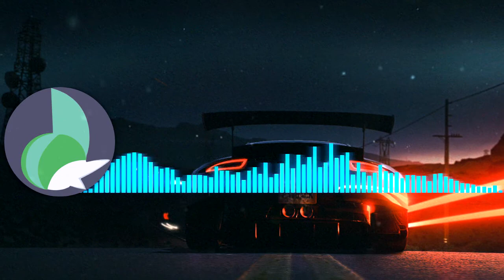Strobe Dancing By Dionisius and Spazio No Content ID Eurobeat With Visualizer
👉 Please do enjoy this Content ID Eurobeat equipped with a Visualizer, which is also upbeat music just perfect for racing music, drifting, touge, running, and so much more! 👍

🎧 Be sure to crank up that resolution to max for extra awesomeness! 🎧

Artist ➢ Dionisius and Spazio

Title ➢ Strobe Dancing

⬇️ 🔗 For people who use the music here on their videos periodically. 🔗 ⬇️
🍱 Adding me to your feature box on your channel would be the upmost appreciated. 🍱

But,

🔊 Mentioning me in the description, or if you prefer a pinned comment by yourself. That would be just fine. 🔊

⬇️ 🤝 If you want to support me (much appreciated). 🤝 ⬇️
📩  Send it to your friends, they may really appreciate it. 📩

🌐 Share it around the web for others to enjoy. Don't be stingy now. 🌐

🖲️ Ticking that bell, and coming back for more. 🖲️

🖇️ Partnering if you are a Creator helps us both.

💙 Anything you do to support really goes a long way! 💙

⬇️ 👮 Other useful information. 👮 ⬇️
⚖️ Copyright law under which I function. ⚖️

❓What in the world is Content ID. ❓

If you upload a video that contains copyright-protected material, you could end up with a Content ID claim. These claims are issued by companies that own music, movies, TV shows, video games, or other copyright-protected material. Content owners can set Content ID to block material from YouTube when a claim is made. This will inform you, that you cannot monetize that particular video, and that a third party will place ads on your video. This can be checked in your dashboard, or at the very bottom of the videos description in which it will show the song name, artist, album, and who it is licensed by.

🔁 Furthermore. 🔁

All credit should always be given to the original creators of these tunes, because without them many of us wouldn't even be here right now. For me personally, I couldn't imagine a world without eurobeat. I wonder if the same is true for you. So let's give credit to whom credit is due, and continue to support one another in this fashion.

⁉️ Woah there! You actually read all this? ⁉️

💖 You have my deepest thanks! 💖